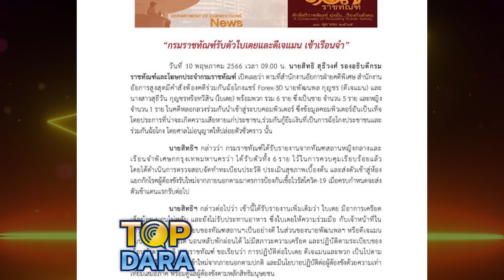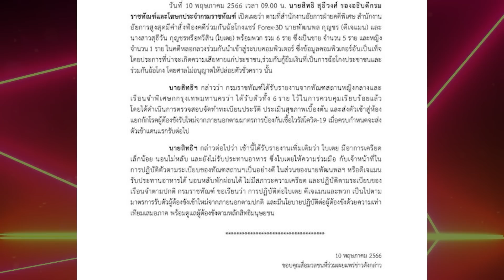“ทนายเจมส์”เผย2วิธี ที่ทำให้ “ใบเตย-ดีเจแมน”ออกจากคุกได้ | TOP DARA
หลังจากอัยการฝ่ายคดีพิเศษ มีความเห็นสั่งฟ้อง “ดีเจแมน พัฒนพล กุญชร”และ “ใบเตย สุธีวัน กุญชร” พร้อมพวก รวม 6ราย ซึ่งเป็นชาย จำนวน 5 ราย และหญิงจำนวน 1 ราย  ที่ตกเป็นผู้ต้องหากลุ่มที่ 3 ในคดีฉ้อโกงแชร์ Forex-3D  ในความผิด 3 ข้อหาฐานร่วมกันกู้ยืมเงินที่เป็นการฉ้อโกงประชาชน ร่วมกันฉ้อโกงประชาชน และ ร่วมกันนำเข้าสู่ระบบคอมพิวเตอร์อันเป็นเท็จฯ
ซึ่งได้คุมตัวไปสั่งฟ้องคดีที่ศาลอาญา